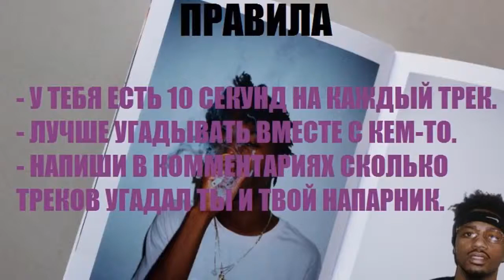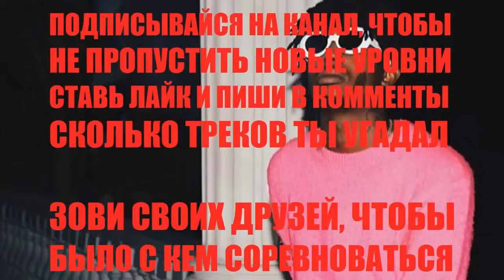Угадай песню 6 уровень Скриптонит,T Fest,Yanix,PHARAOH,i61,BASIC BOY